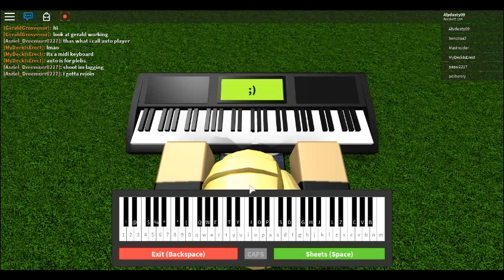me trying to do havana the song in roblox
i tried and a girl said that it wasn't Havana